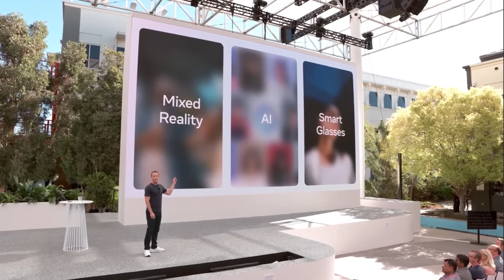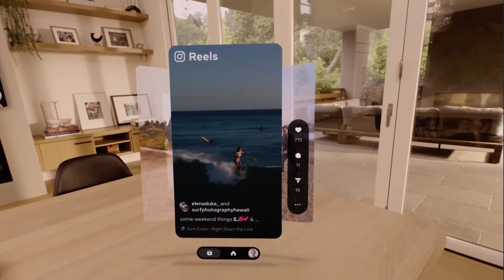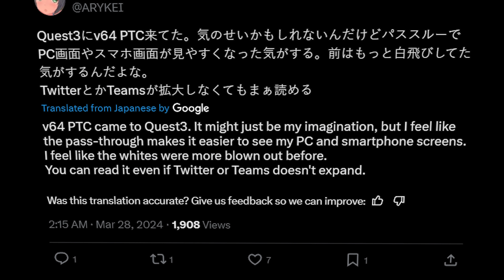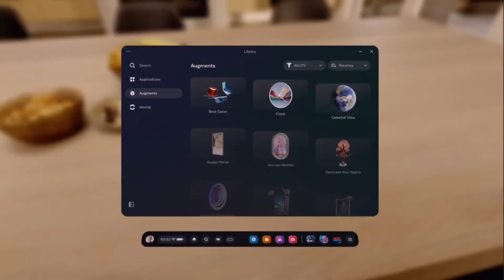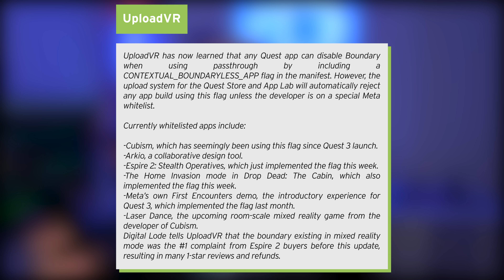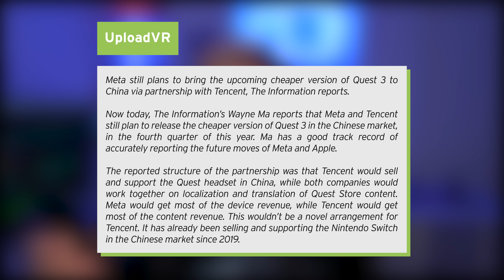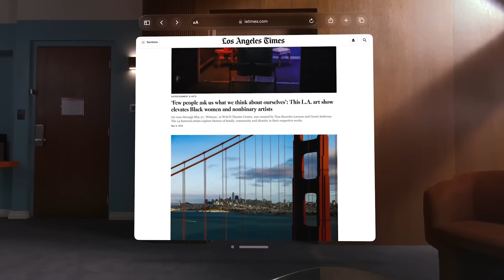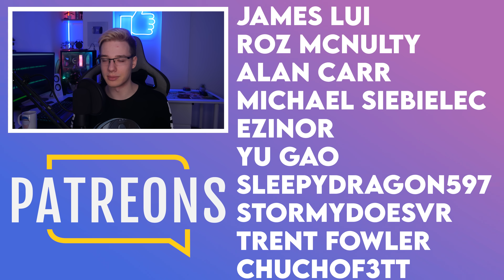Meta Is Experimenting With Some Pretty Awesome Quest Features! & Lots More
In this video, I will once again be getting you up to date on the latest in the AR & VR space. First of all, we will jump into a few new features that people have found in the Quest v64 PTC. I am personally quite excited about some of these features, for example, Controller emulation with hand tracking, Quest 3 augments, USB external Microphone support, better dynamic range in passthrough, changing release channels inside your headset and quite a few more. These seem to be undocumented changes for now that are being noticed by people using the PTC. I think that's really cool. After this, we will move on to Meta, for some reason only allowing a handful of developers to turn off the guardian boundary in their AR apps as well as Meta still planning on releasing the Quest 3S in China. We also gave info on Better Apple spatial videos as well as a new Apple pencil that has Vision Pro support! I hope you enjoy the video :D

Links
[Use Code MYSTICLE]
Meta Is Allowing A Few Devs To Disable Boundary In AR

Timestamps
0:00 Intro
0:27 Emulating Controllers With Hand Tracking
1:26 Quest 3 Augments Finally Here
2:01 External USB Mic Support
2:38 AR Quality Improved
3:49 Change Release Channel Inside Quest
4:24 Meta Only Allowing Certain Devs To Disable AR Guardian
5:44 Meta Reportedly Releasing Quest 3S In China
7:06 Improved Spatial Videos
7:37 Apple Pencil Vision Pro Controller
9:00 Outro

David Ratcliff
snowkitten
Luan Luu
James Lui
Roz McNulty
Alan Carr
Michael Siebielec
Ezinor
yu gao
sleepydragon597
StormyDoesVR
Trent Fowler
ChuchoF3TT
SxP
VeryEvilShadow
Kenny Balter
Starkium
Cerberus Velvet
Skeeva